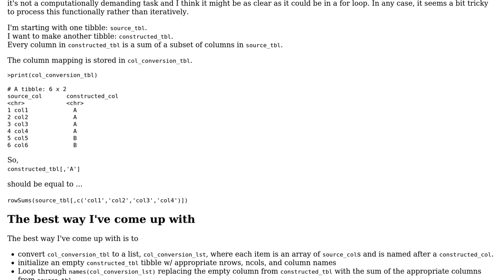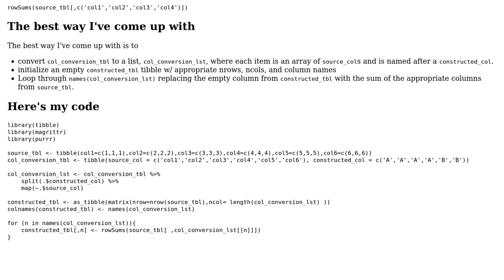Code Review: Constructing a tibble from another tibble (without for loops?)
With thanks & praise to God, and with thanks to the many people who have made this project possible! You are responsible for your own actions.